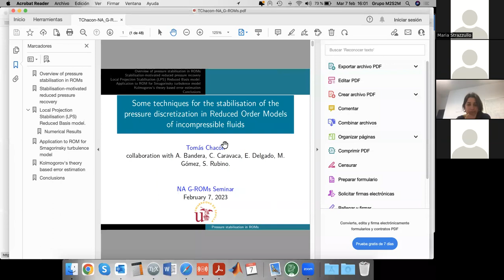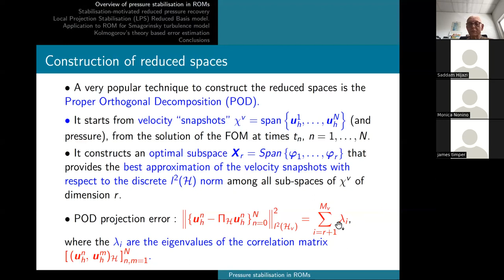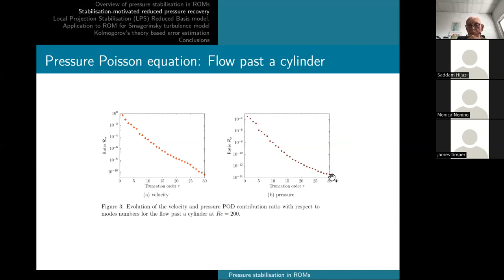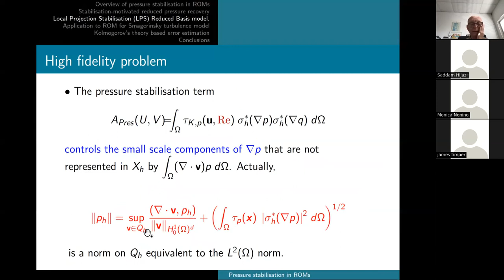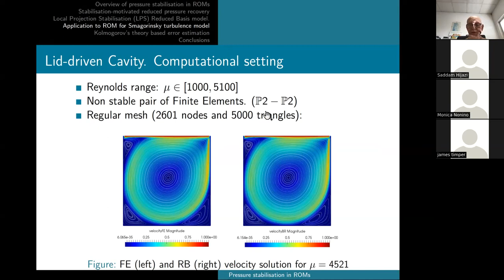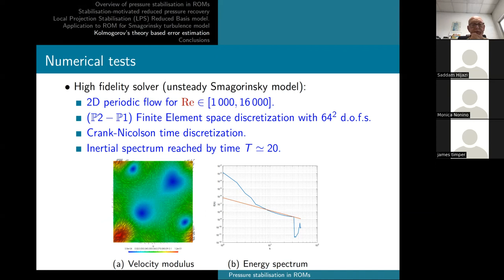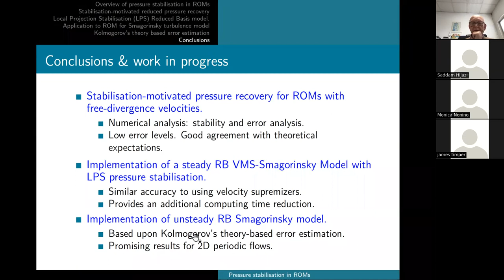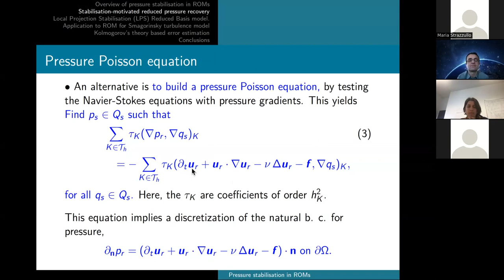07/02/2023 - Thomàs Chacòn Rebollo -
Some techniques for the stabilisation of the pressure discretization in Reduced Order Models of incompressible fluids